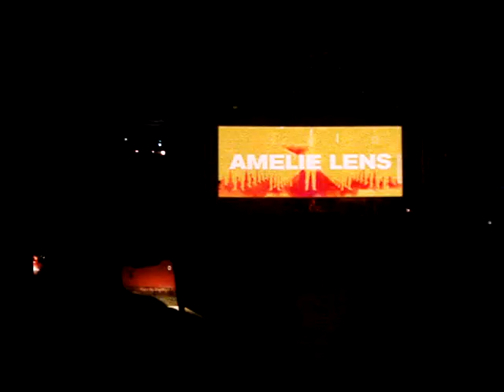Amelie Lens@Electric Picnic 2019 - Terminus Marquee (Freetown) Friday 30th August